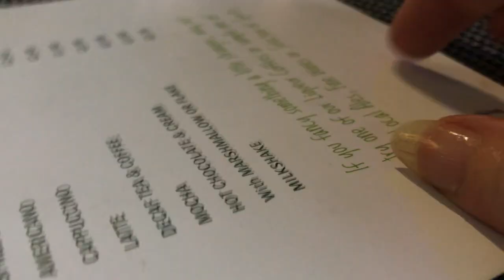ASMR: Two Minute Tingles in a Cafe. Tapping & Scratching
Out & About Scratching a place mat and Glass.